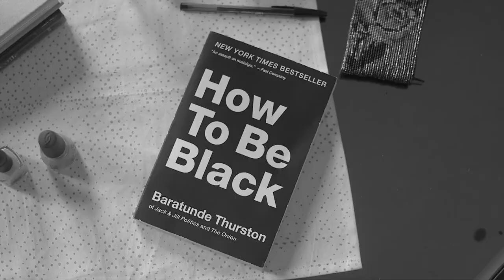BrookLove Movie: The Commentary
Director Sterling Milan and Screenwriter Cameron J. Ross sit to discuss details of the upcoming film, BrookLove.